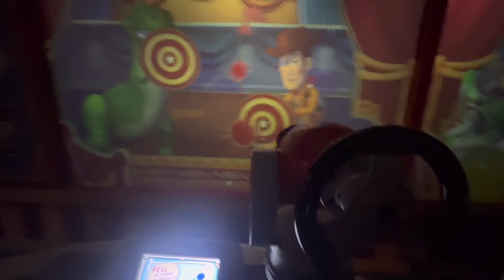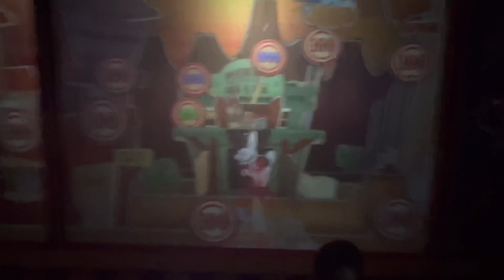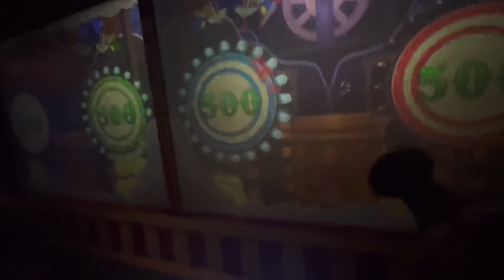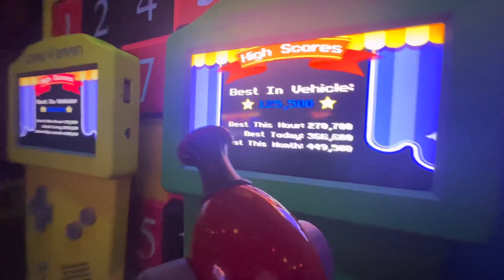Toy story manía (Ride 3D) Disney world Hollywood studios Orlando florida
Es hora de jugar!
Entra en la habitación de Andy y descubre un baúl lleno de juegos clásicos. Luego, toma un par de anteojos especiales 3D, súbete a bordo de un tranvía carnavalesco y utiliza tu pistola accionada por resorte para derribar una variedad de objetivos móviles.

Compite con otros jugadores para obtener el mayor puntaje en todos los juegos rápidos.

¡Que gane el mejor juguete!

It's time to play!
 She walks into Andy's room and discovers a trunk full of classic games.  Then grab a pair of special 3D glasses, hop aboard a carnival tram, and use your spring-loaded gun to shoot down a variety of moving targets.

Compete with other players to get the highest score in all fast games.

 May the best toy win!